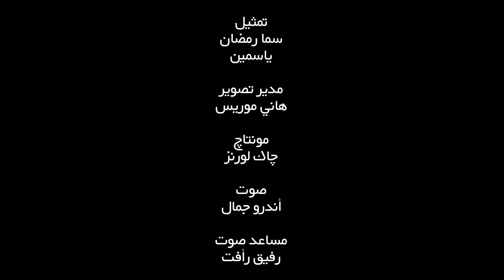خلي بالك من الحاجات اللي بتعمليها في " الضلمة" و خايفة تعمليها في النور.. مفيش احلي من احساس الحرية